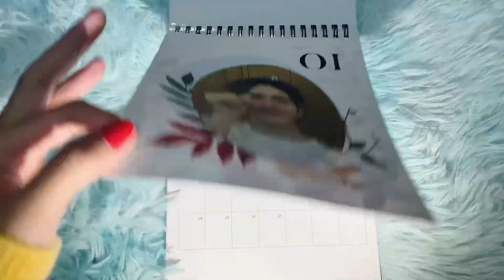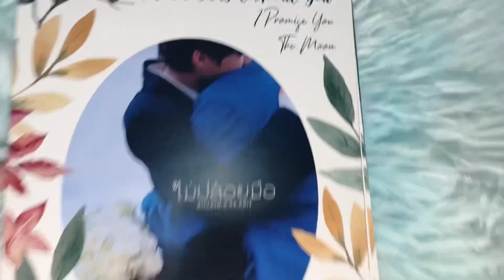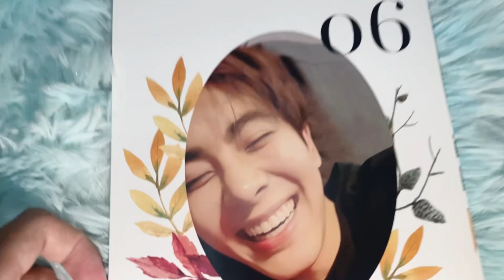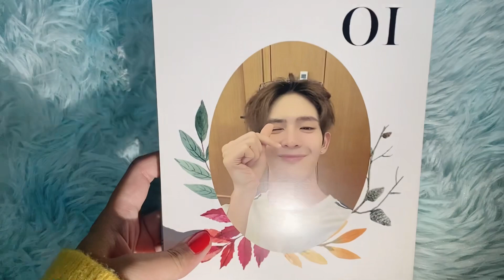2024 Personalised Desk Calendar (self diy)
‘Hello everyone happy new year 🥳 may you have a wonderful year ahead of 2024 🫶🏻here just a random video from me because i dont know what to upload to here you go hahaha & ok thats all plus i am not sure if i should record & talk about 2023 recap but owh well lets see how .